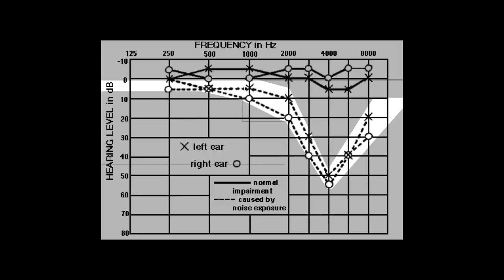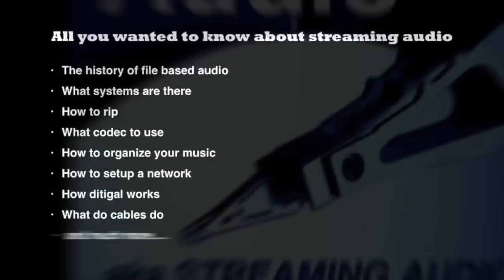Hearing Damage, part 1: how come?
Hearing damage is a fast growing first world problem.  In this Part 1 we look at what kinds of hearing damages there are and in part 2 - soon on-line - we look at how to prevent them. (subtitled in English and Dutch - Nederlands ondertiteld).